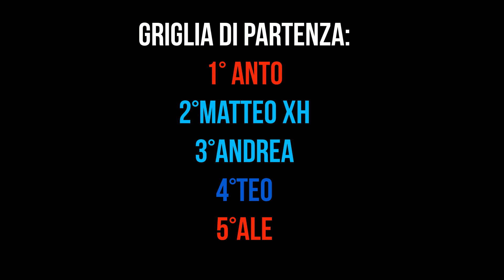qualifiche gara spagna